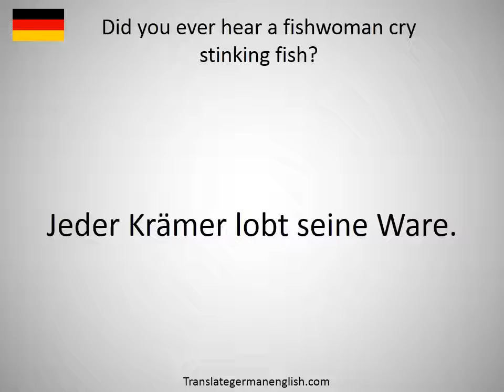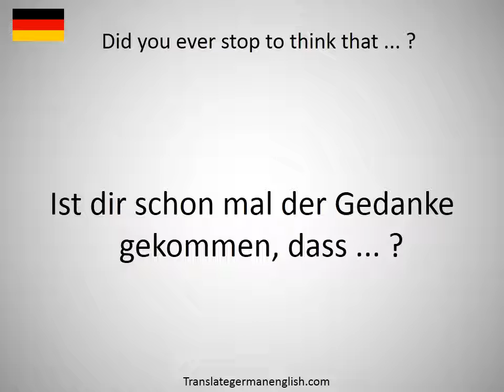How to say Did you come by yourself? in German?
How to say Did you come by yourself? in German? Learn the pronounciation Did you come by yourself?! How to Pronounce Did you come by yourself?. Expand your vocabulary, learn German words. Practice German online. Use this free pronunciation guide to practice words at a time. Learn German for free. Thank you for viewing, please like or subscribe! hoe om te sê, si të thuash, እንዴት እንደሚናገር, wie sagt man, comment dire, come dire, como dizer, как сказать, nasıl denir, cómo decir, 怎么说, πώς να το πω, hoe zeg je.